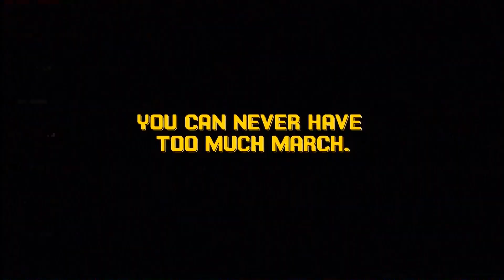Buffalo Wild Wings Commercial (1080p)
Buffalo Wild Wings Commercial March (2012)